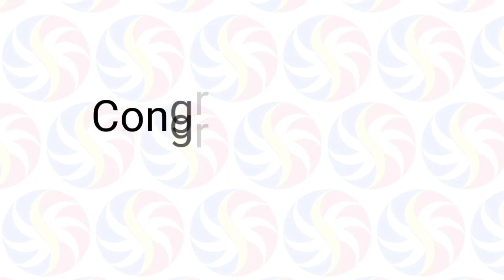STL Pampanga May 3 2022 (Tuesday) 1st/2nd,/3rd Draw Result | SunCove STL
Small Town Lottery Result for SunCove Corporation Pampanga Province Draw Result, (Tuesday) May 3, 2022 (STL)